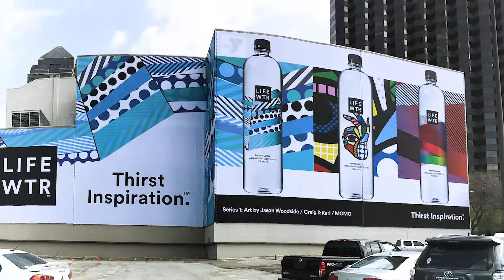Pepsi LIFE WTR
Downtown Dallas Wallscape
Clear Channel Outdoor